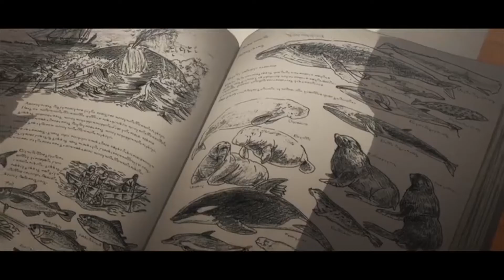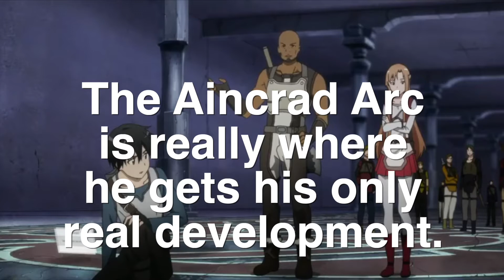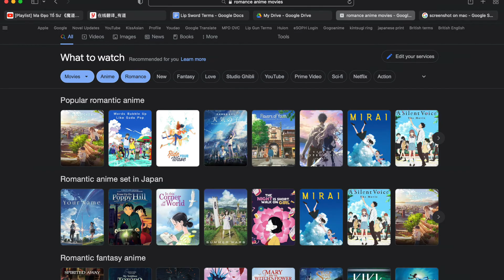The Heartbreaking Beauty of Violet Evergarden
Today we talk review the beautiful world of Violet Evergarden, a series that defines what it means to create a truly beautiful tale of sadness, reckoning, relief, and happiness. This is a review of the anime series plus the final movie.

Also, heavy spoilers in this one, so a warning before you proceed if you haven't seen it yet.

Timestamps:
0:45 Made in Abyss Characterization (why it works)
1:53 SAO Characterization (why it doesn't work)
4:25 Violet Evergarden (Series Critique)
9:30 Violet Evergarden (Movie Critique)
16:05 Concluding Thoughts